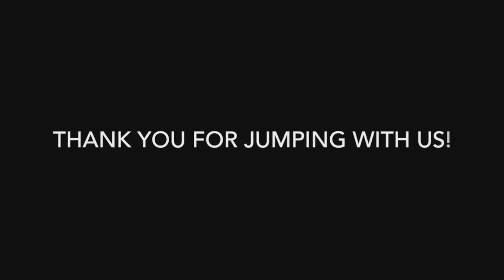Tandem Skydiving! Ardan Gragg from Tullahoma, TN at Skydive Tennessee